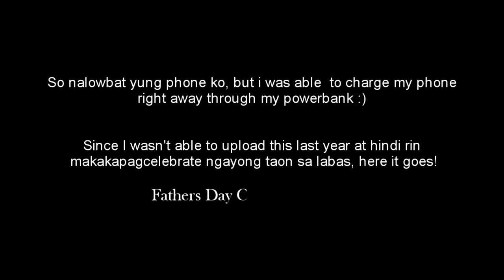FATHERS DAY CELEBRATION !!!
PLEASE READ.

Father's Day Celebration 2019. This video was filmed last 2019 pa po, I wasn't able to share it with you last year, so I decided to share it in its perfect timing which is today. Sharing you our simple treat for my daddy and some clips from our grocery/family bonding we used to do before pandemic happens.

Please don't forget to SUBSCRIBE to my Youtube channel and click the bell button beside, to get you updated on my latest uploads.Thank you for watching, I hope you like it loves and  See you on my next videos.